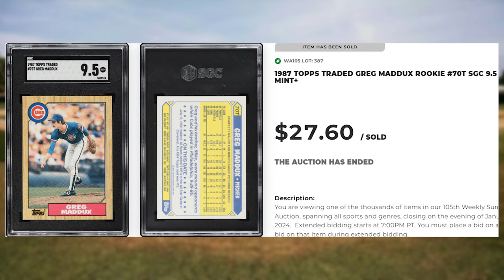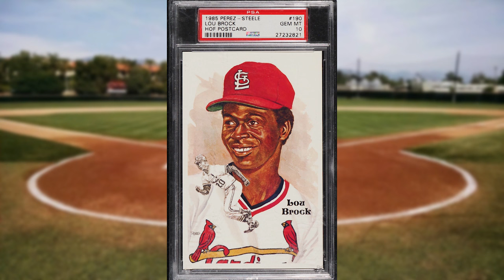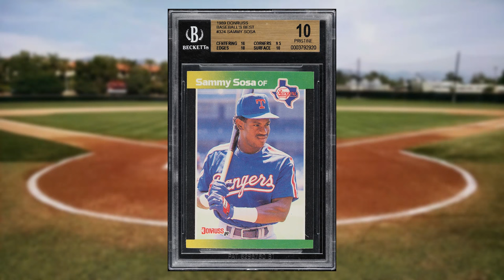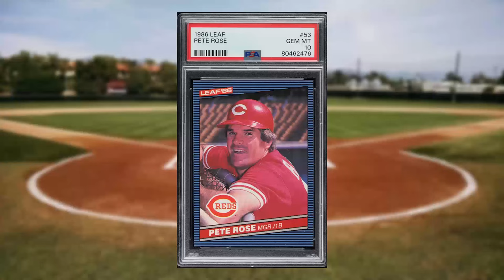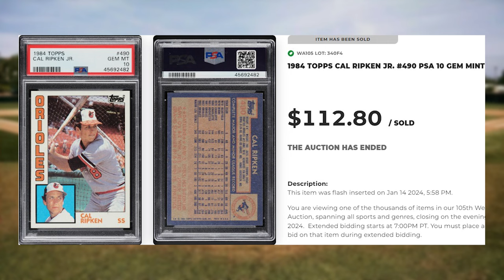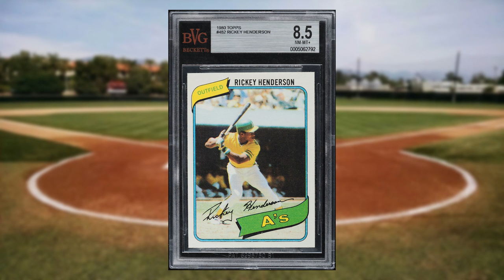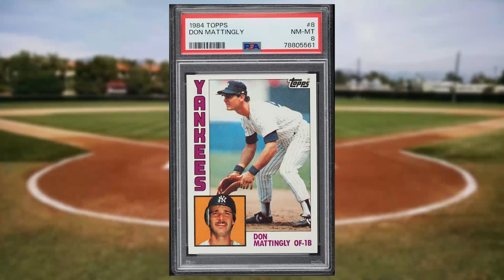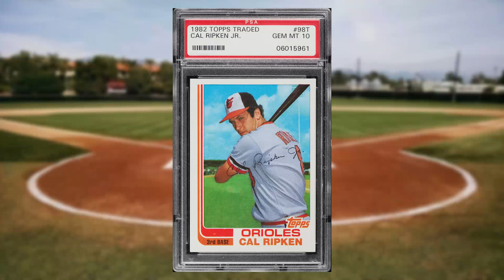Top 50 Highest Selling 1980s Baseball Cards!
Today we'll be looking at the 50 highest selling 1980s baseball cards from the pwcc weekly auction that ended on January 21st 2023.